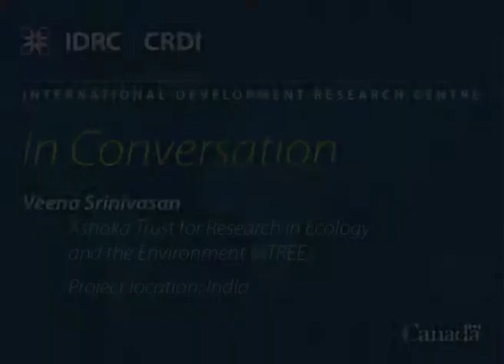In Conversation with Veena Srinivasan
How are urbanization and climate change leading to increased water stress in watersheds and impacting surrounding communities? Veena Srinivasan of the Ashoka Trust for Research in Ecology and the Environment (ATREE) and her research team are examining two urbanizing watersheds in South India and assessing how climate change is affecting water quality and quantity for different users in these areas.

The In Conversation video series brings to light the range of development research carried out by IDRC's partners, through short interviews with project teams.